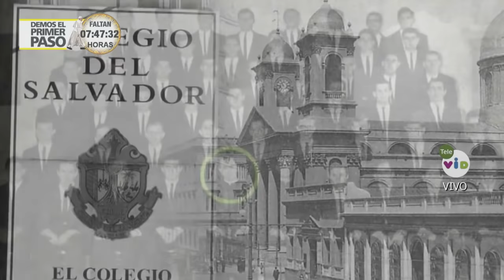Previo de la llegada del Papa Francisco a Colombia